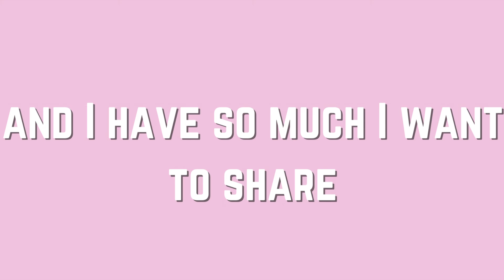GRWM for my birthday** How to manifest the life you want** that girl" habits/lessons **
Manifesting the life you want should not be hard. These are some tips that I have learned as a young woman that I want to share with you.

「 socials 」
     ↳ alexandrialynni (@alexandrialynni_)
      ↳ amazon storefront

[About me]
Hi my name is Alexandria Lynn! I am a mommy to one and I currently reside in North Carolina. I am posting videos to showcase life and all the great things life has to offer.